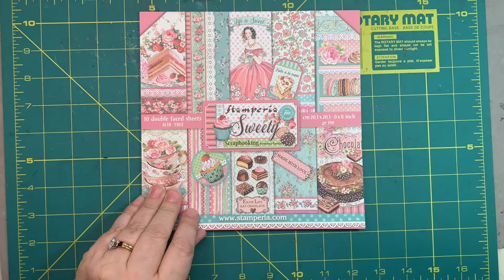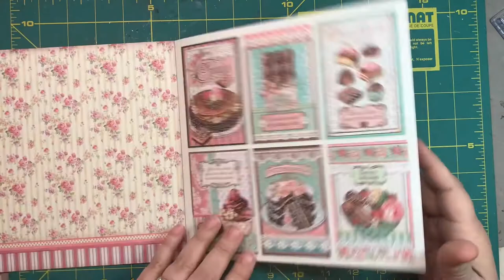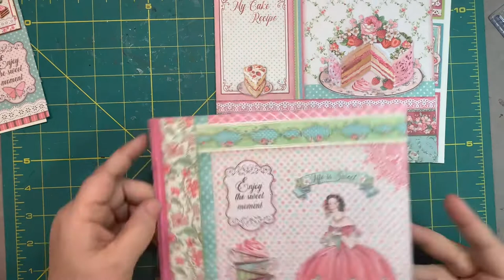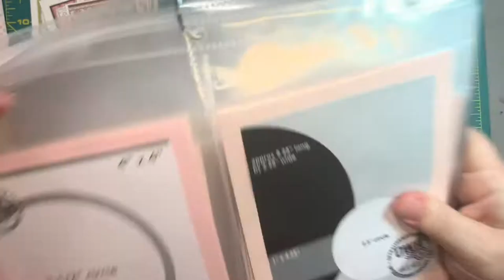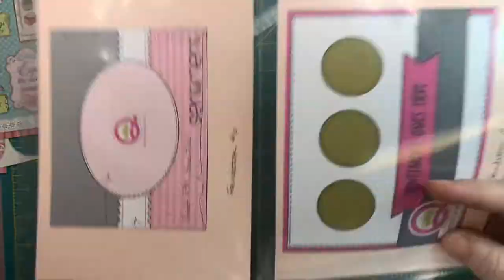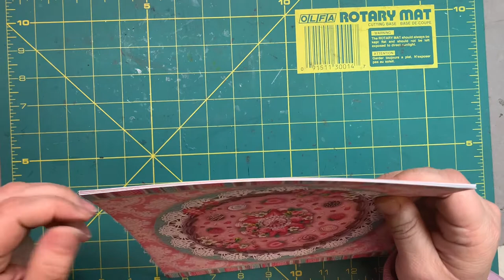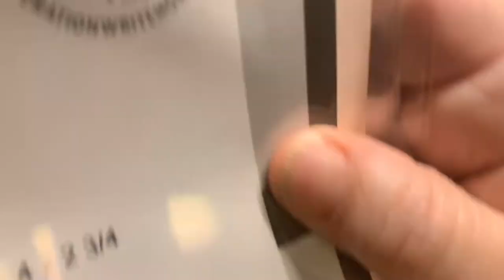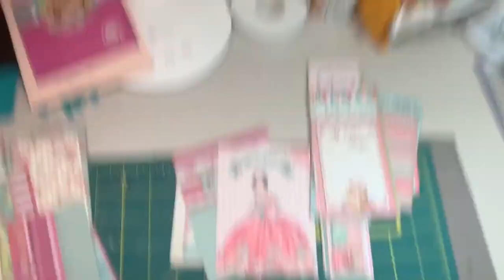Stamperia Sweety Paper Pack Showing Pad and Starting asmanyas Challenge (Part 1)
I bought this pack after seeing the beautiful depictions on the cover.  It is my first experience with viewing a Stamperia product.  I show you all the pages of the pad and walk you through my thoughts on making several cards using card sketches.  This is part 1 of a 2 part series.  In total, I made 32 cards using the pad.

FULL SUPPLY LIST (with links!) BELOW:

-Stamperia Sweety 8" x 8" paper pad (discontinued);

-Hobby Lobby Extra Heavyweight White Cardstock (Card Base)

I love receiving mail and hearing from you!  I love letters and seeing your handmade cards! :)

MAILING ADDRESS:

Kristin Bowen
Life of Crafting